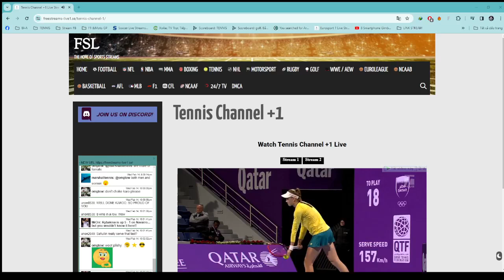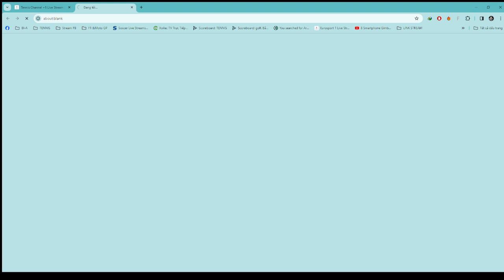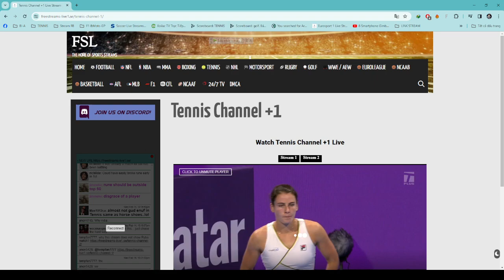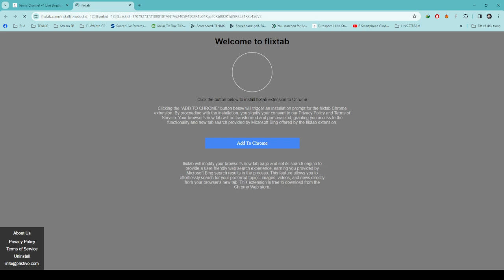Elena Rybakina vs Emma Navarro Round 2 Full Game | Doha (Qatar) 2024